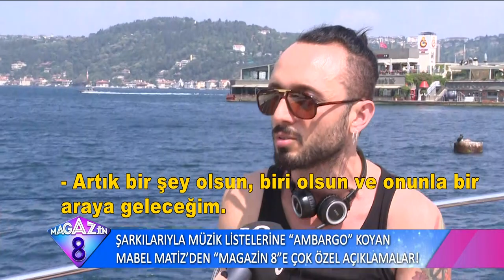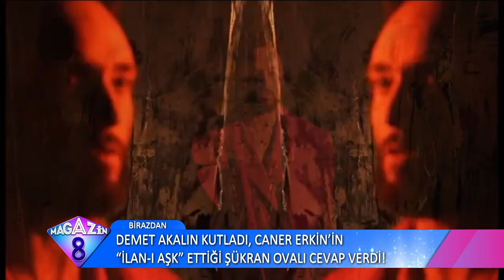Şarkılarıyla Müzik Listelerine Ambargo Koyan Mabel Matiz'den Magazin 8 'e Özel Açıklamalar